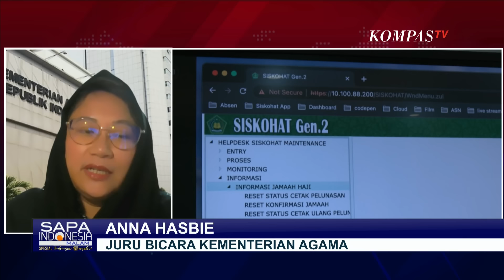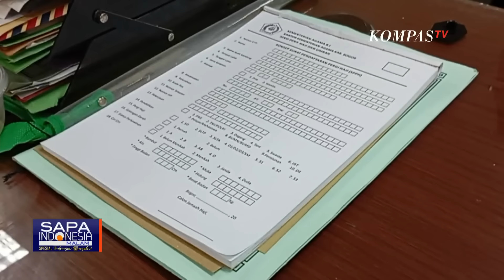Pansus Temukan 3.500 Calon Haji Berangkat Tanpa Antre, Kemenag Tegaskan Tak Ada Intervensi SISHOKAT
JAKARTA, KOMPAS.TV - Kementerian Agama menegaskan tidak ada intervensi terhadap Sistem Komputerisasi Haji Terpadu atau Siskohat dalam temuan Pansus Haji.

Tiga ribu jemaah haji berangkat tanpa melalui masa tunggu.

Juru Bicara Kementerian Agama, Anna Hasbie menyatakan bahwa pengisian kuota haji khusus terbagi dalam beberapa tahapan.

Di tahap pertama, ada jemaah yang karena berbagai hal tertolak sistem atau gagal sistem tetapi bisa masuk ke tahapan berikutnya.

Begitu seterusnya hingga tahap terakhir. Di tahap terakhir ini masih ada sisa kuota sehingga bisa dipakai untuk 3.500 jemaah.

Jadi secara otomatis, jika ada yang tertolak maka nomor berikutnya akan naik atau masuk ke sistem.

Kemenag juga menegaskan tidak ada tambahan biaya dari Kemenag bagi haji khusus.

Sementara Ketua Pansus Haji, Nusron Wahid menilai kuota tambahan haji banyak diberikan kepada jemaah haji khusus.

Menurut Nusron, jemaah haji reguler hanya diberi waktu singkat untuk memenuhi persyaratan dan pelunasan.

Baca Juga Soal 3.500 Jemaah Haji Berangkat Tanpa Antre, Pansus: Ada Pihak yang Otak-Atik SISKOHAT di